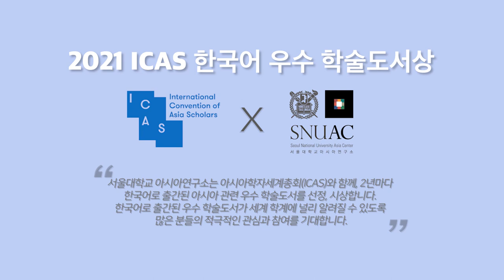2021 ICAS 한국어 우수 학술도서상 저자와의 대화 2: 레이디 크레딧